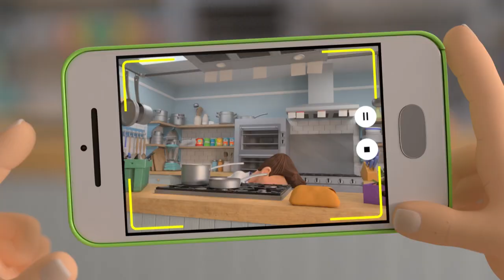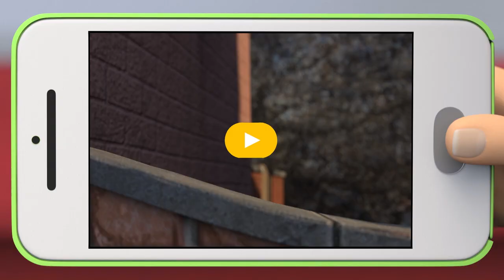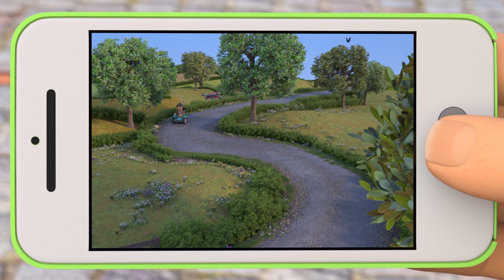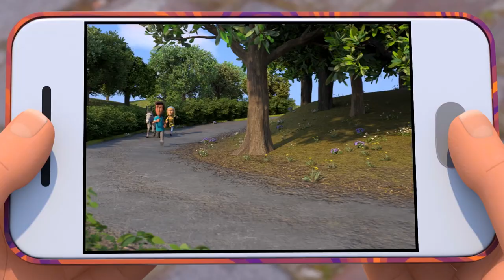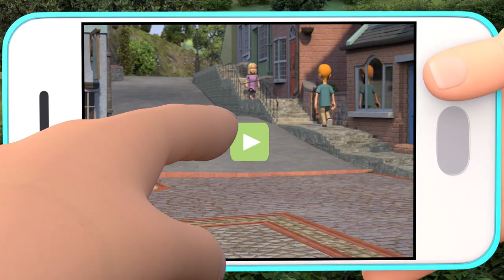Izzy Misses Her Mum 💖 | Shane the Chef Full Episodes | Shane the Chef Official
To celebrate Mothers Day we bring to you Missing Mum. Izzy misses her mum so Maggie takes her out for the day to cheer her up while Shane offers to do Maggie’s chores on the farm.  But he soon finds it’s not that easy.